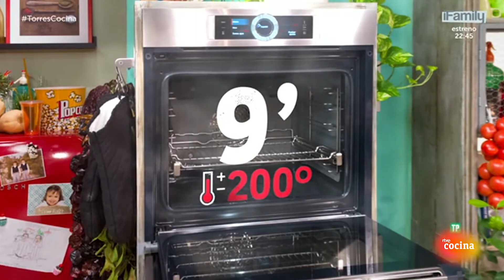Huevos a la marinera - Torres en la Cocina | RTVE Cocina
Preparamos un caldo de marisco con cabezas de gamba y espina de rape. Por otro lado, salteamos el rape en daditos junto con las gambas en una sartén y reservamos para añadir después al caldo de la marinera. Finalmente coceremos el huevo en una sopera junto a todos los mariscos. ¡No os perdáis todos los pasos!